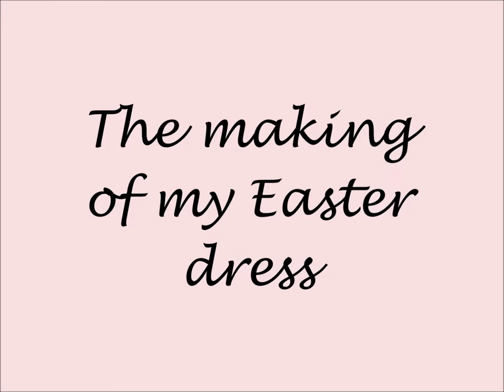Sewing Time Lapse Video- The making of a cocktail dress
The making of my Easter Dress. A time - lapse video